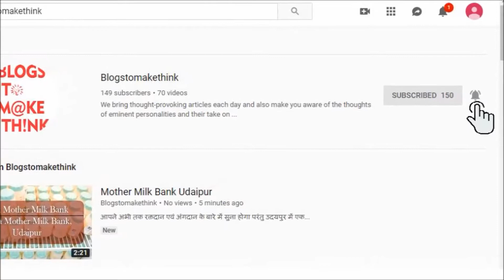एक कदम पानी बचाने की तरफ | Steps of Chandigarh Government to SaveWater | Rishika Joshi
धरती पर पानी की कमी की समस्या दिनों दिन बढ़ती जा रही है और कुछ लोग इसे नजरअंदाज करते हुए पानी के बर्बादी करते रहते हैं । इसे रोकने हेतु चंडीगढ़ सरकार ने एक सख्त कदम उठाया है ।

जैविक इंधन | क्यो मनाया जाता है विश्व जैविक इंधन दिवस | World BioFuel Day Special | Rishika Joshi